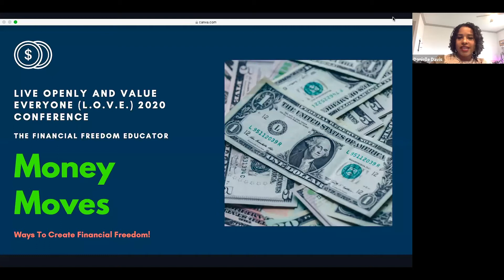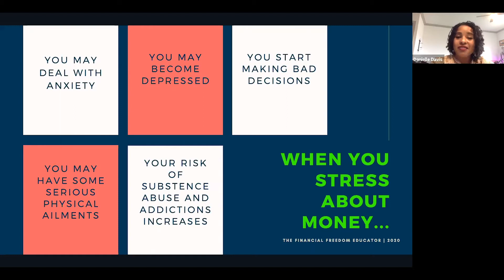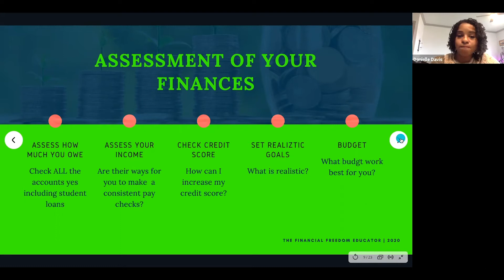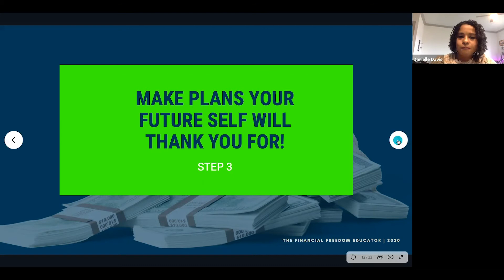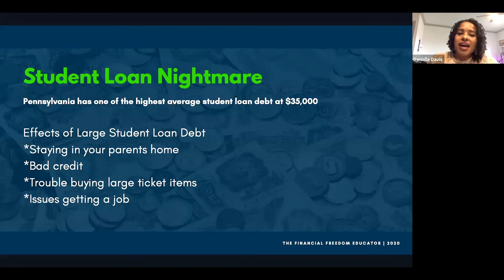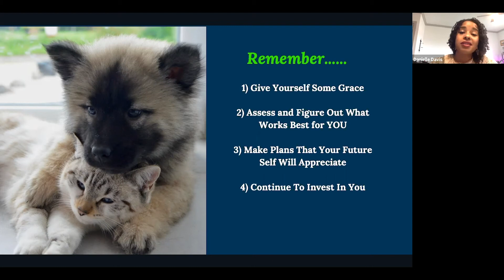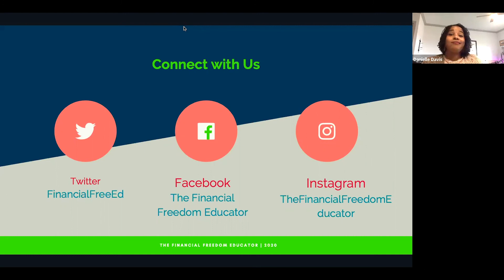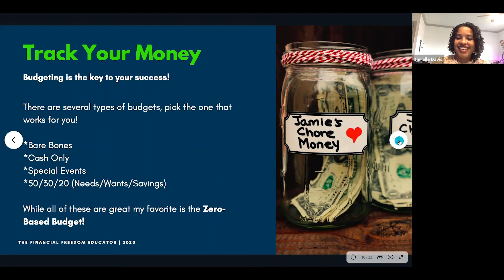Money Moves: Ways to Create Financial Stability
Presented by: Danielle Davis, Financial Freedom Educator